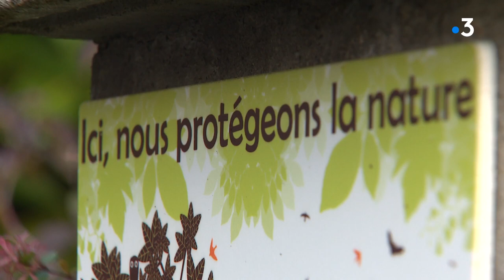Puy-de-Dôme : découvrez le jardin extraordinaire de ce naturaliste qui filme les oiseaux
Nous vous proposons une balade dans un jardin. C'est celui du naturaliste Christian Bouchardy et vous allez voir comment il s'y prend pour bien regarder, filmer, photographier les animaux autour de chez lui.

Intervenant : Christian Bouchardy , naturaliste

Equipe : C. Lamorelle / S. Trentesaux

Retrouvez-nous sur :
Notre site web